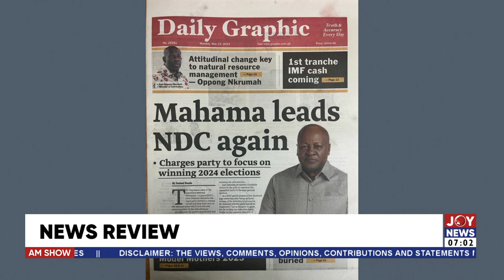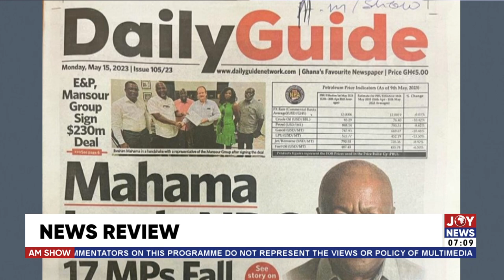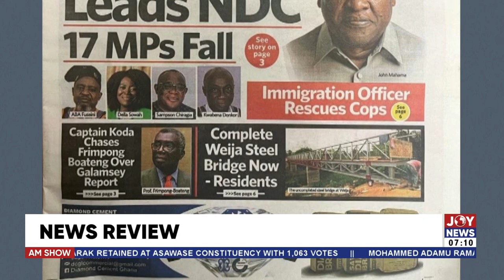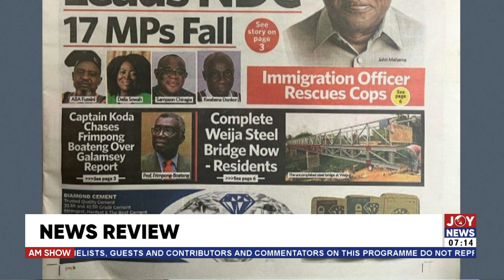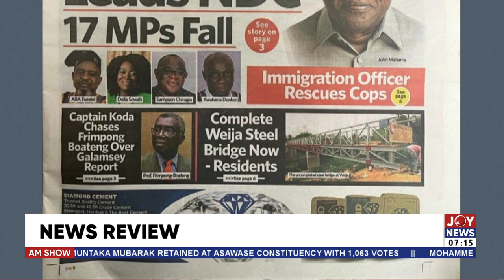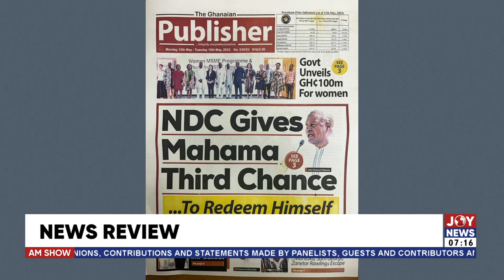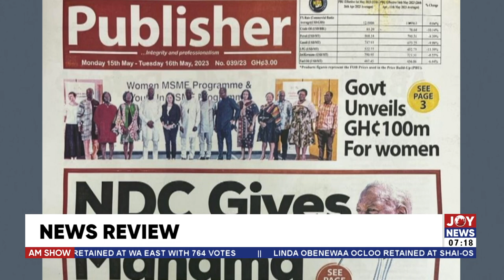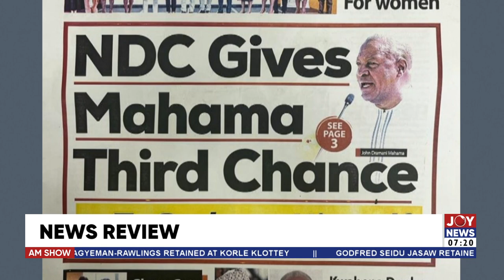AM Newspaper review with Benjamin Akakpo and Kwadwo Poku on JoyNews (15-5-23)